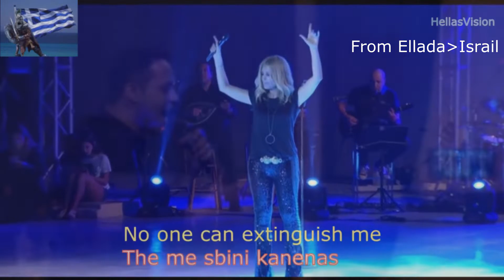Υπάρχω -- Νατάσα θεοδωρίδου/ισραήλ Εκδοχή. אני קיים - נטשה תיאודורידו / גרסה ישראלית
אני קיים - נטשה תיאודורידו / גרסה ישראלית